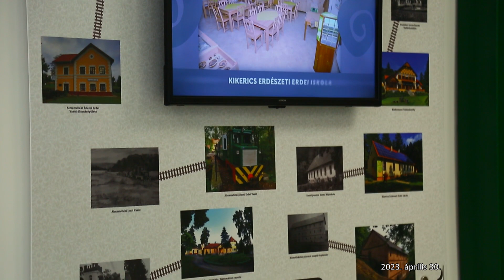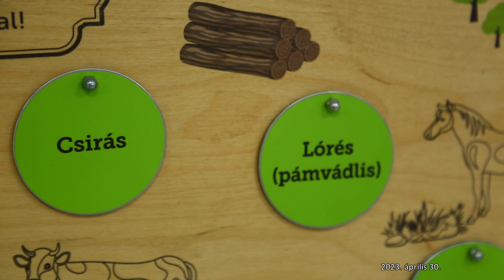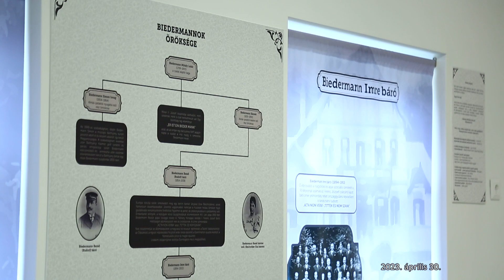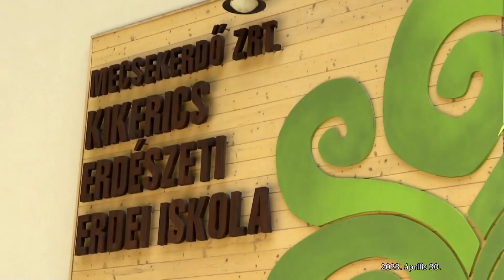M5 TV – Almamelléktől Sasrétig – a Biedermann család öröksége – 2023/17. adás – 2023.04.30.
Az Almamelléki kisvasút útvonala a Zselic festői tájain halad keresztül, ezúttal azonban nemcsak a vasúttal, hanem kiinduló pontjával, vagyis az Almamelléki vasútállomás épületével is foglalkozunk. Itt, a terület egykori birtokosának, a Biedermann családnak a története tekinthető meg.